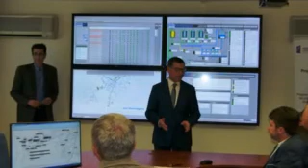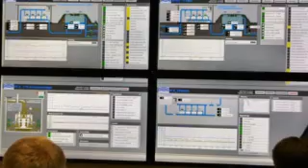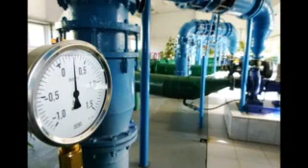O wodzie w Radiu eM - cz. 2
Część druga audycji o kieleckiej wodzie, zrealizowanej przez Radio eM w Wielkanoc 2017 roku.